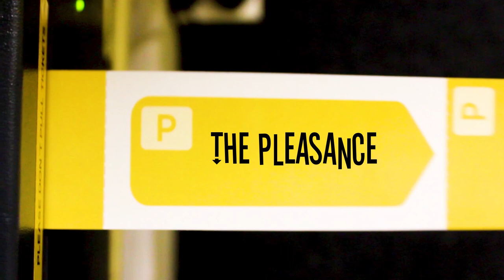PLEASANCE NEWCOMERS GALA 2017!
Watch the best new acts at The Pleasance 2017! Starring John Hastings, Tom Lucy, Michael Stranney, Phoebe Walsh, Twayna Mayne, Sara Schaefer, Alasdair Beckett-King,  Evelyn Mok, Sean Patton and Darren Harriott.